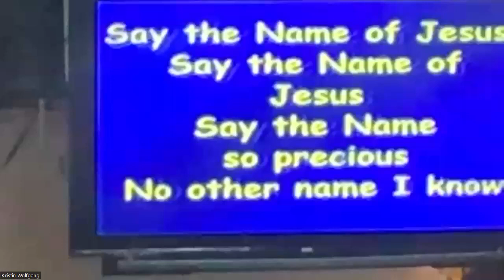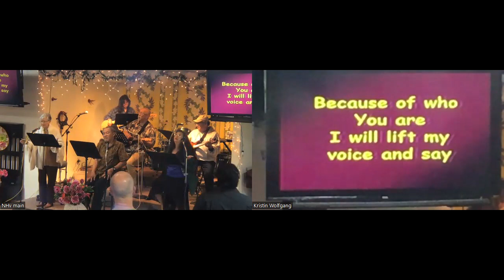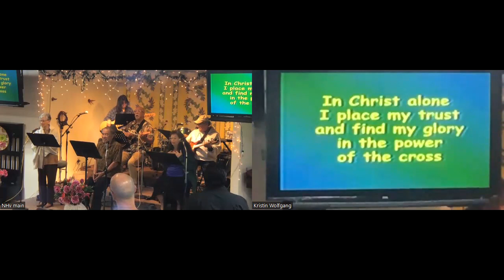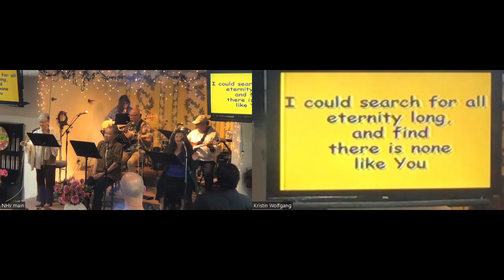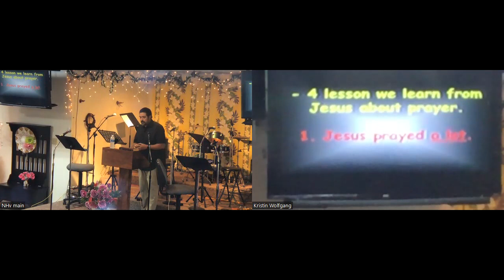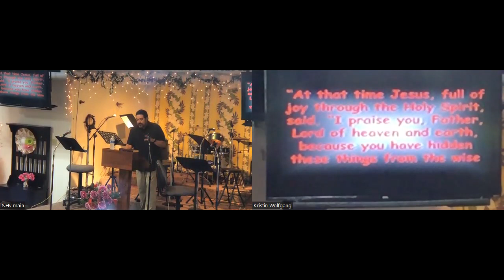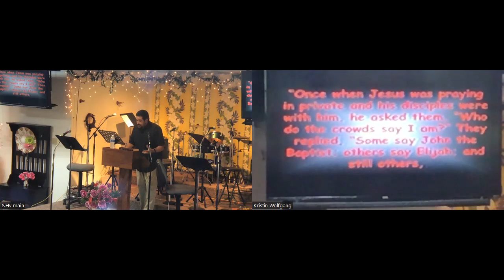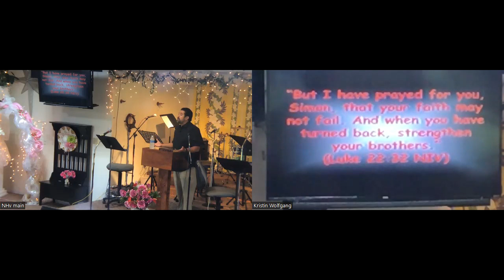Pray Like Jesus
Message by Pastor Jason